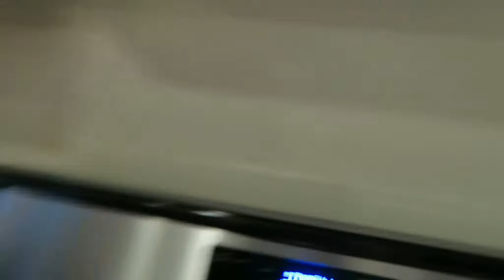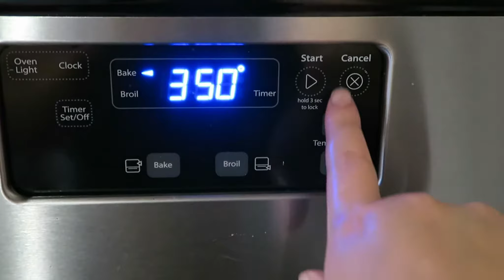TIME FOR SCHOOL SHOPPING!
Thank you for joining us for our two day vlog 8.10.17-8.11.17. Everything is continuing to break in the house. So, Serenity and Mama get some school shopping done to escape from home! :)

Macedonian Word of the Day: I LOVE YOU- te sakam